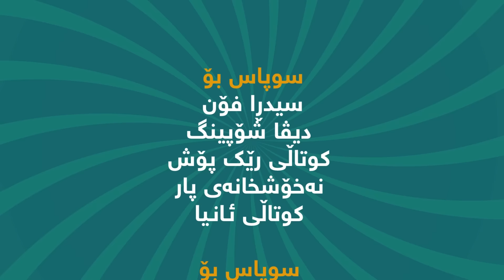malakay ema 5 ماڵەکەی ئێمە